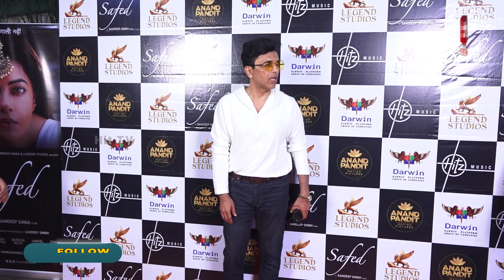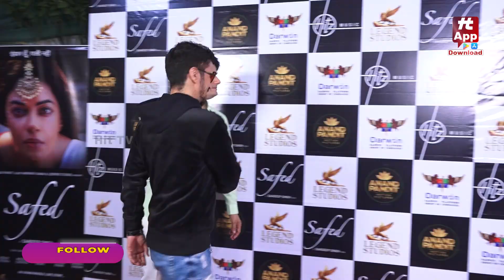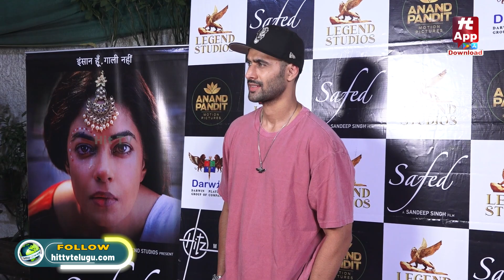RED CARPET पर फिल्म सफेद एक शाम सफेद के नाम की Screening में कई सितारे स्पॉट हुए | Hit TV Today